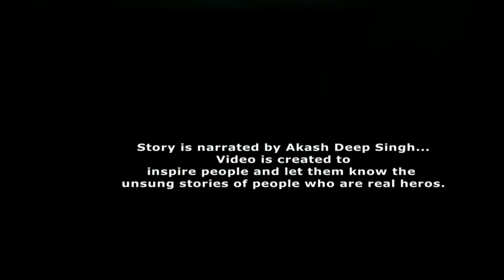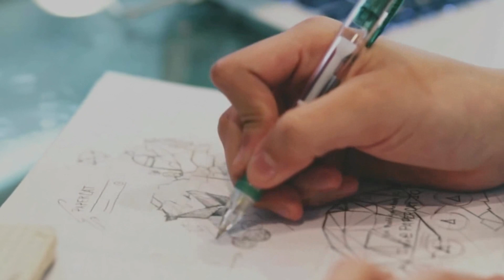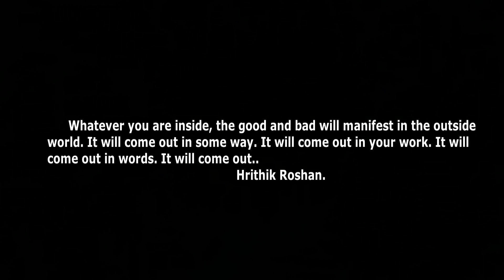Hrithik Roshan Life Story in Hindi Inspirational Story Of Hrithik Roshan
This Is life story of Hrithik Roshan one of the most popular and lovable actor of Bollywood. Video is about how Hrithik was facing so many problems in his life. His was suffering from speach disorder since his childhood. In spite of these depressing conditions he managed to survive and became one of the best actor of bollywood

Hrithik Roshan is an Indian actor who appears in Bollywood films. He has portrayed a variety of characters and is known for his dancing skills. One of the highest-paid actors in India, he has won many awards, including six Filmfares, four for Best Actor and one each for Best Debut and Best Actor (Critics). Starting in 2012, he appeared in Forbes India's Celebrity 100 based on his income and popularity.

Hrithik is not only a great actor even his life story teaches so much to people who are broken with depression